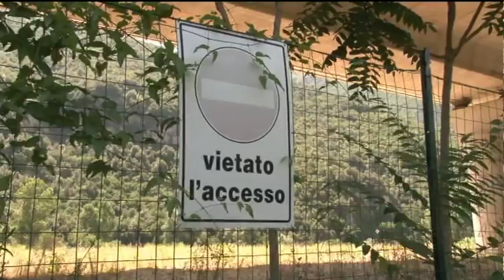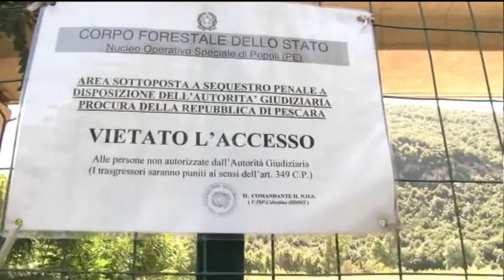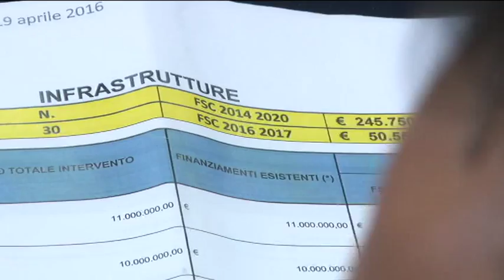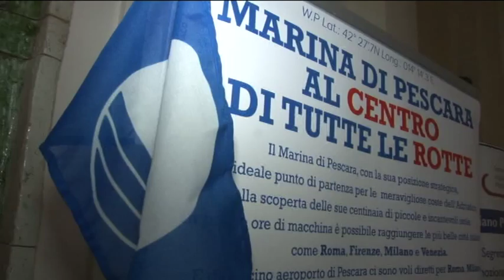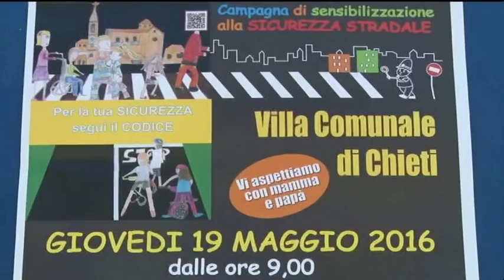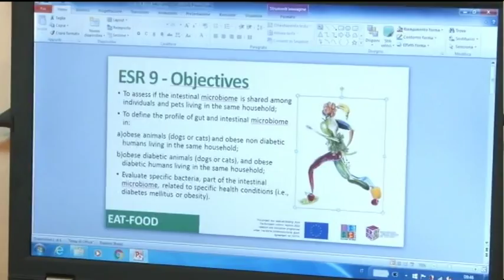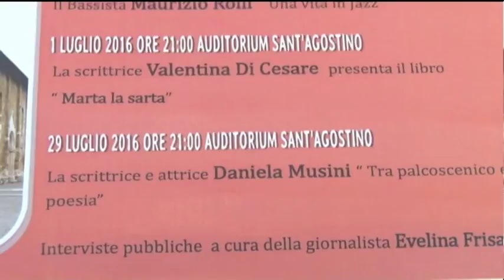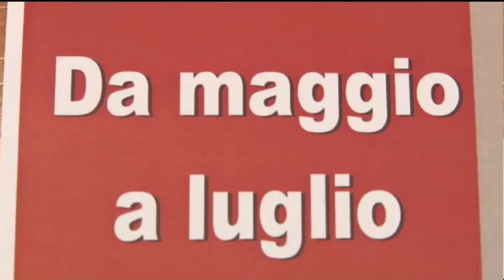TgSei Edizione della notte Giovedì 19 maggio 2016